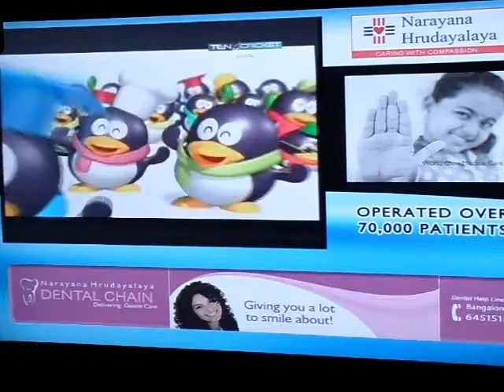Narayana Hrudayalaya - Moontara 'SCOPE'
Narayana Hrudayalaya